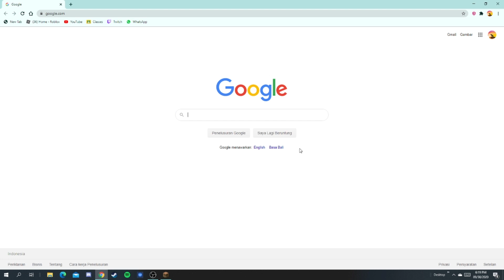HOW TO FIX ( Failed to log in : invalid session) MINECRAFT CRACKED ATERNOS SERVER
If you guys want to donate me with GoPay/Ovo/LinkAja/Dana you can click link below ty :)
Sorry if i was speaking to fast
If you guys had any question, ask me at the comment section, sorry if i can't answer all of it
Thanks
-fanTa
Song : Sweden - sk4le